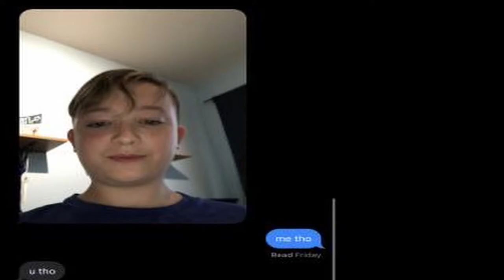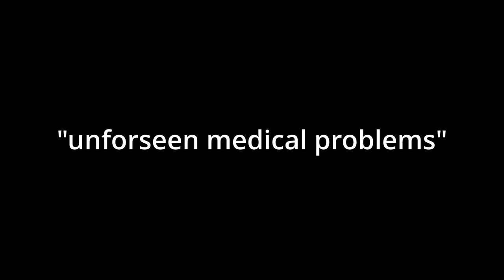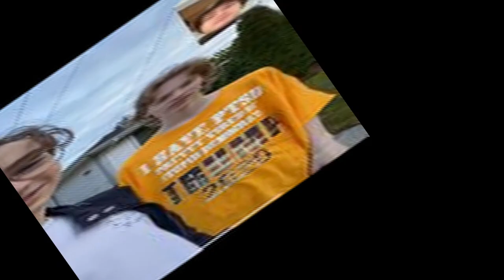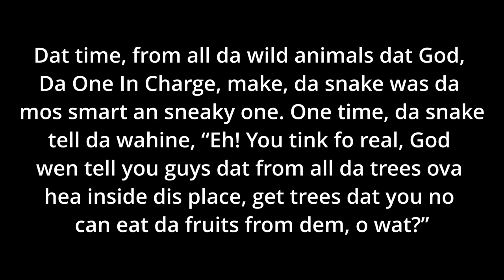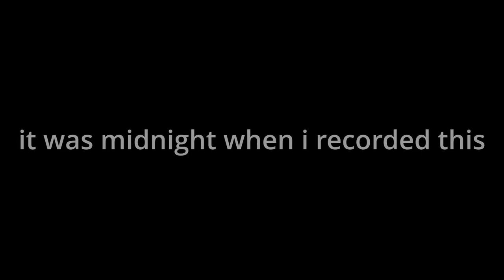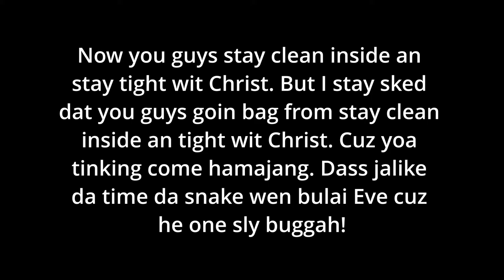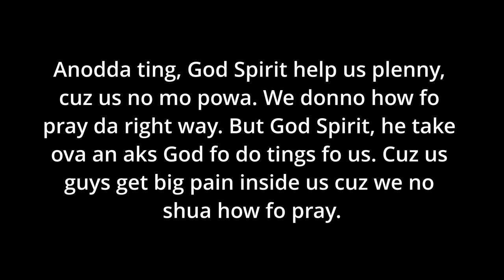GOD IS GOOD